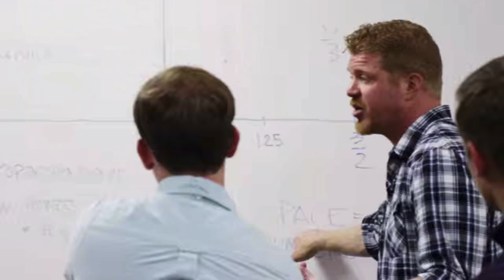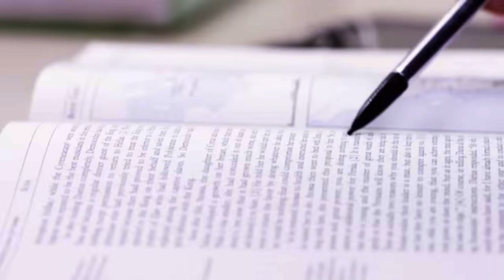Exposing the Flat Earth Myth with Robert Carter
The Flat Earth conspiracies have risen over the past few years and we thought it would be fun to have on creation scientist Robert Carter to explain how the theories of Flat Earth just don't line up with actual, Biblical science.

We put out a preview a few weeks ago but since it stirred up so much controversy, we thought it would be best to have the entire episode on the flat earth uploaded for our YouTube subscribers.